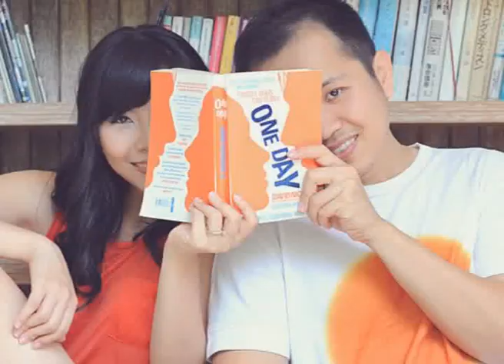Cappio Photography - Slowmotion Engagement Shoot Video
Cappio Photography brings my engagement shoot video in a slowmotion. Love it!